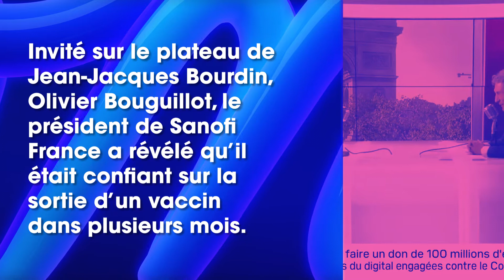Coronavirus un vaccin bientôt disponible